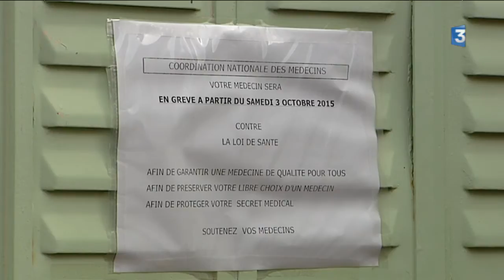Roanne (42) Grève des médecins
A Roanne dans la Loire, la mobilisation est très importante : plus de 95 % de grévistes ! Le préfet a du coup procédé à des réquisitions. Reportage de Elisabeth Phily, et de Cédric Lepoittevin.